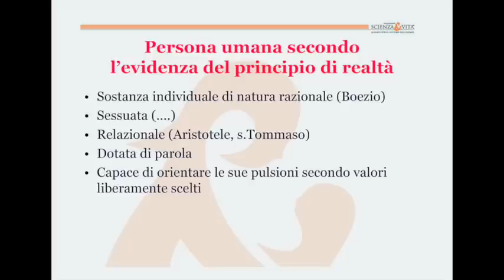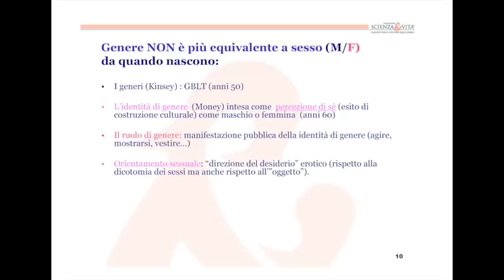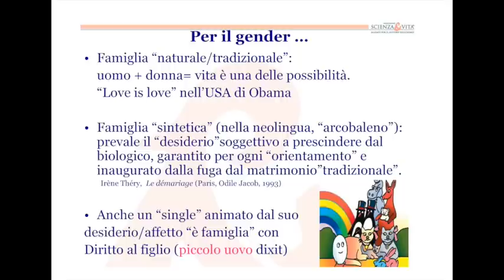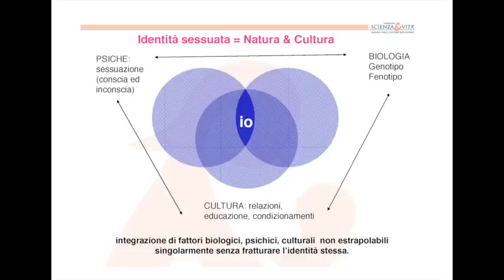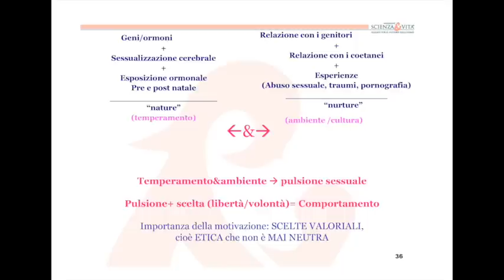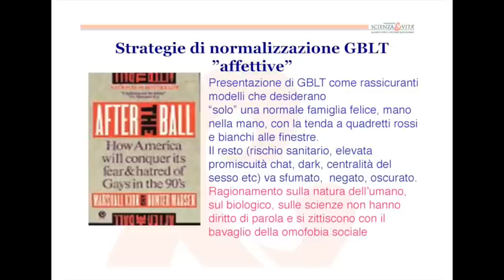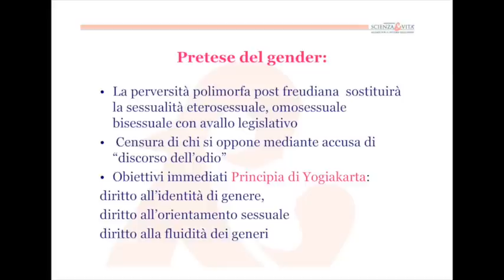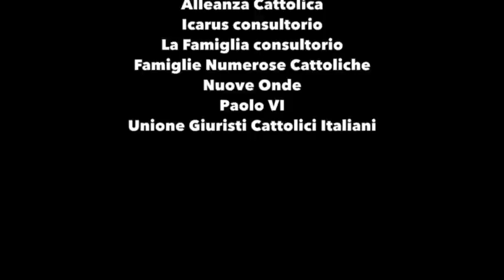Ideologia del GENDER, di Chiara Atzori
Presentazione della dottoressa Chiara Atzori, al convegno "Ideologia del gender: cos'è?", tenutosi al collegio Gallio di Como, il 16 maggio 2014.

Ma che cos'è veramente questa teoria del gender e da dove nasce? Esiste il sesso inteso come differenza ontologica tra uomo e donna oppure il genere sessuale deriverebbe dalla cultura e perciò da scegliere, se non addirittura da abbattere?
Quali conseguenze da questa teoria nella vita concreta della società e dei singoli, soprattutto nell'educazione dei ragazzi? A questi interrogativi risponde in modo chiaro e approfondito l'intervento di Chiara Atzori.

"Tutti coloro che la pensano in modo diverso dalla gendercrazia" -- afferma Chiara Atzori -- "sono considerati persone da rieducare, che non rispettano la libertà altrui o retrograde. Noi vogliamo fare capire che la nostra posizione non fa altro che rispettare quello che ha stabilito la natura, ovvero l'unione tra uomo e donna. Perfino in vitro la razionalità dell'uomo si manifesta tra maschio e femmina: è impossibile andare contro ciò che è biologicamente incontrovertibile".